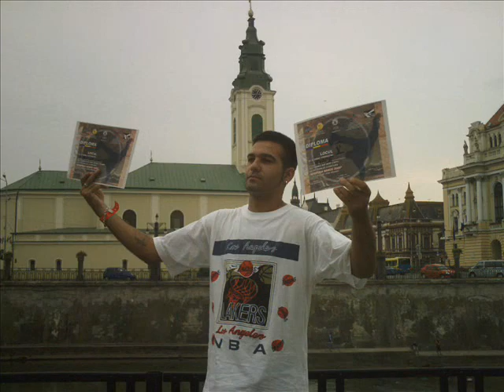own street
coregraf charly:X